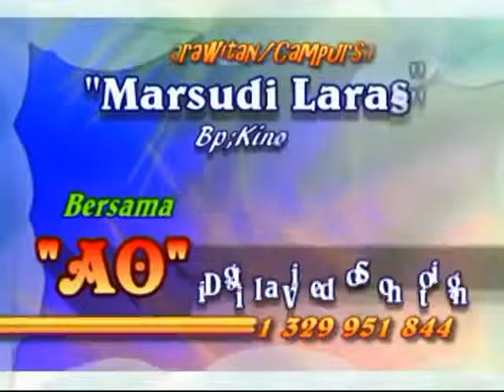Gejlok karawitan campursari marsudi laras Campursari Jawa1